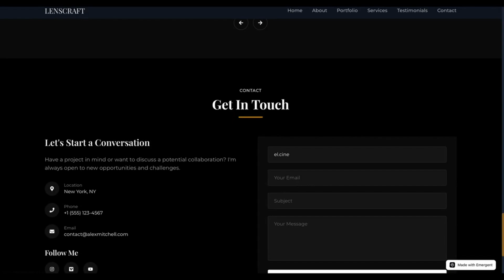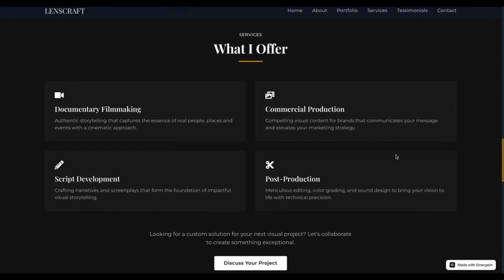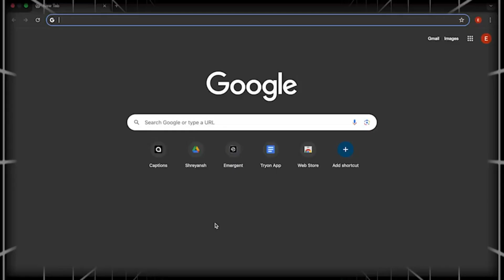This AI Agent Cloned Netflix in 4 Minutes | Emergent AI Demo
This new AI agent just redefined what's possible.

Emergent AI doesn't just generate code — it builds fully functional software from scratch, based on a simple conversation. I used it to clone Netflix, build a filmmaker website, generate a working Chrome extension, and even create a Flappy Bird-style game — all in under an hour.

What Emergent can do: – Clone real-world apps with working data and APIs
– Ask smart follow-up questions like a product manager
– Build, refine, and iterate with simple text commands
– Deploy full-stack apps, games, and extensions — no code needed

Examples from this video: – Netflix clone with TMDB API
– Minimalist filmmaker website
– Try-on Chrome extension (downloadable & installable)
– Flappy Bird game with full gameplay logic

This is more than AI coding — it’s AI product building.

If you're building in 2024, you need to see this.